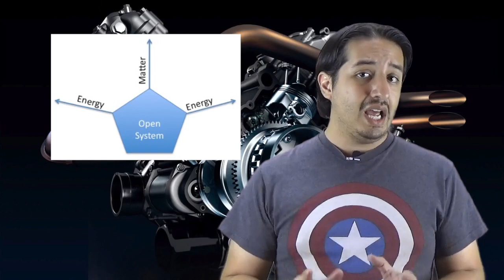¿De verdad existen los motores que funcionan con agua? - Hey Arnoldo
Hace años salió a la luz la noticia de un inventor con mucha habilidad que había desarrollado un motor para automóvil que funcionaba con agua como combustible, desafortunadamente las maléficas compañías petroleras se encargaron de que este invento no saliera a la luz e incluso hay quienes dicen que los altos mandos, esos que disfrutan de los jugosos ingresos provenientes de los combustibles fósiles, mandaron eliminar a este brillante inventor para que el mundo no supiera que tenemos otras alternativas, logrando asi que el monopolio de los combustibles fósiles siga envenenado hasta la fecha a nuestro planeta.